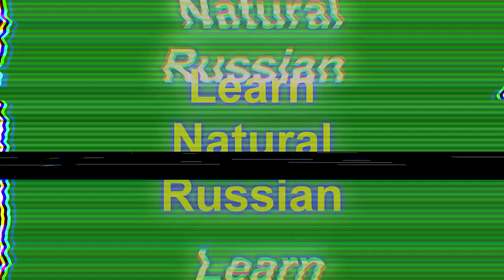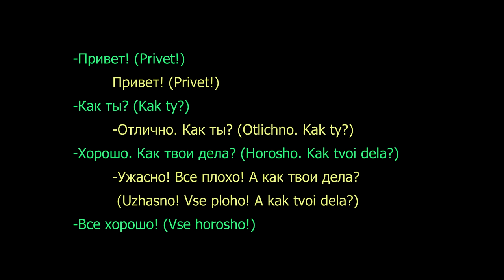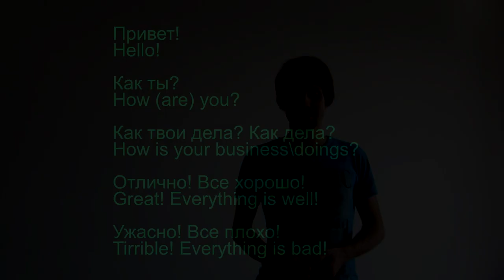Russian conversation for beginners | How to say "Hello" and "How are you" with practice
Hello everybody! Привет всем!

Here we are going to talk about basic Russian conversation (for beginners). We will practice (not just listen) such expressions as Hello and How are you.

At the end of this lesson you will learn how to say simple and useful phrases in Russian language.

I'b be glad to get any feedback from you because I really want to improve my videos and make it more helpful for you.

Good luck! :-)